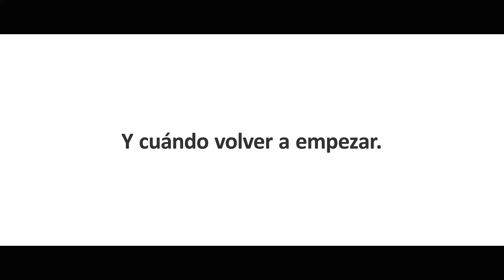En este 2018, hasta dónde piensas llegar.